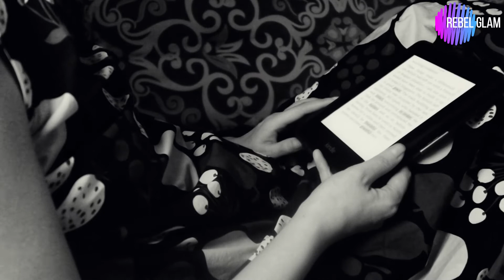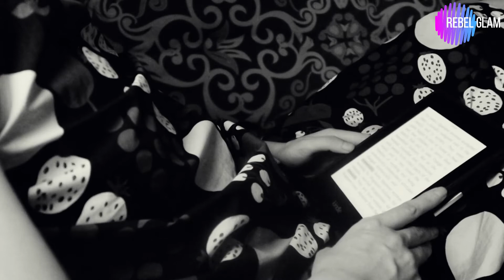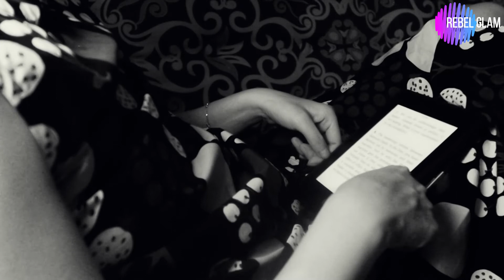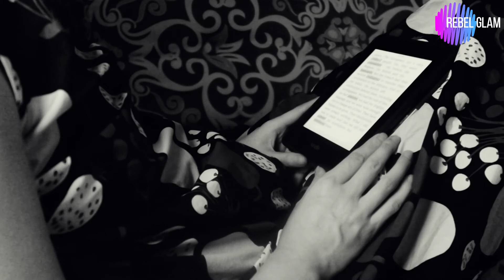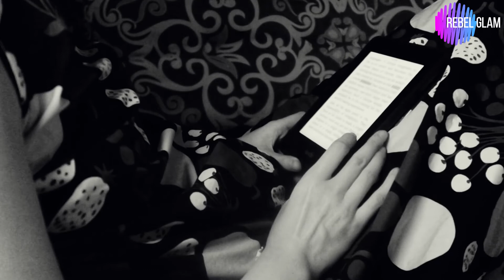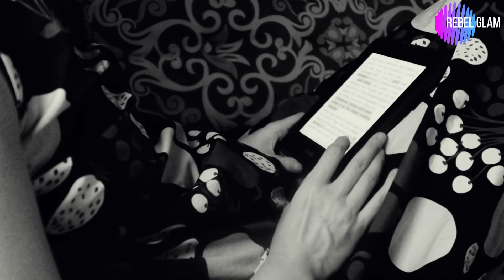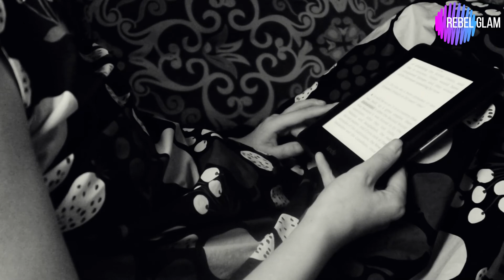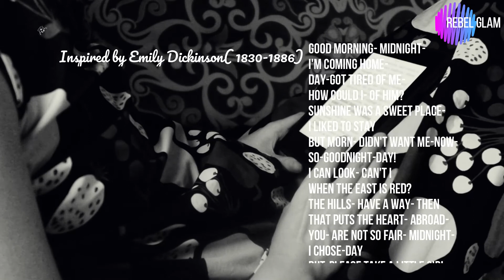1-Hour Read With Me ( My love song)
Inspired by Emily Dickinson( 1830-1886)

Good Morning- Midnight-
I'm coming Home-
Day-got tired of Me-
How could I- of Him?
Sunshine was a sweet place-
I liked to stay
But Morn- Didn't want me-now-
So-Goodnight-Day!
I can look- Can't I
When the east is Red?
The Hills- have a way- then
That puts the heart- abroad-
You- are not so fair- Midnight-
I chose-Day
But-please take a little Girl-
He turned away!

Get the first 30-day free on ExpressVPN or use my " Refer Friend" link below to get another 30-day free :